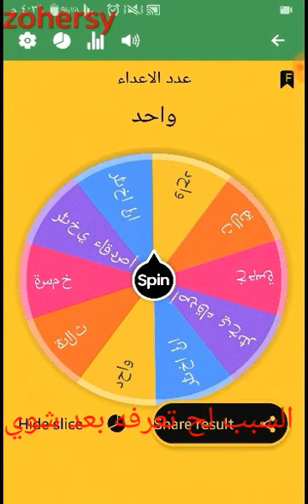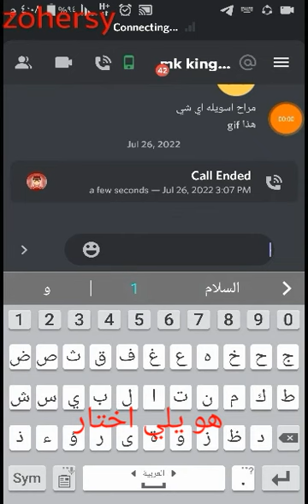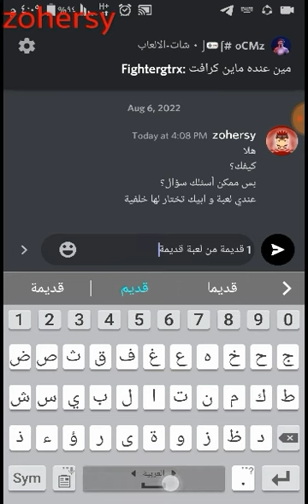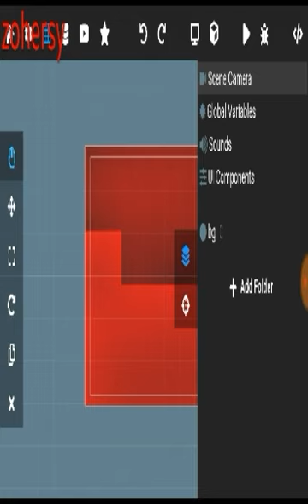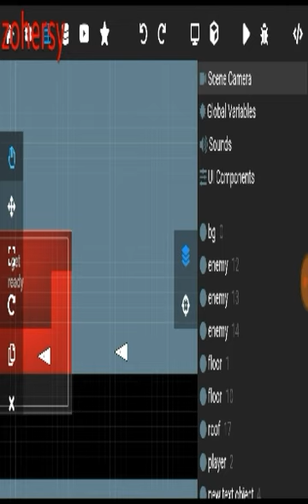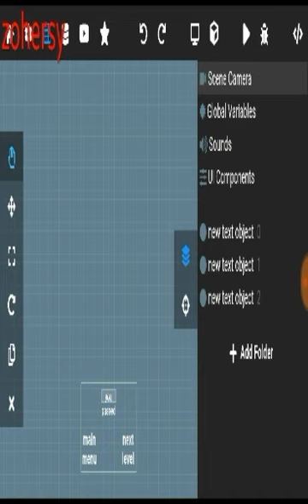تحدي صناعة لعبة باستخدام عجلة الحظ مع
يا اهلا بالوصف كيفك يا أفضل super zsy
طبعا super zsy يعني اسم المشتركين الاسطورين
طبعا فكرة التحدي هي اني ادور العجلة و يطلع لي شي هذا الشي ممكن يكون البطل.العدو.الخلفية.الخ. و بعد ما اختار كل شي ابرمج اللعبة و بس اتوقع التحدي مفهوم؟

قناة يلي سويت معه التحدي @Aehms12

شكر خاص لمحمد mgm قناته @MGMmohamed

و شكرا لكم كلكم يا أفضل zsy في العالم